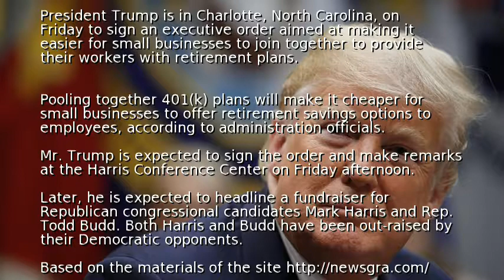Trump signs executive order on retirement security